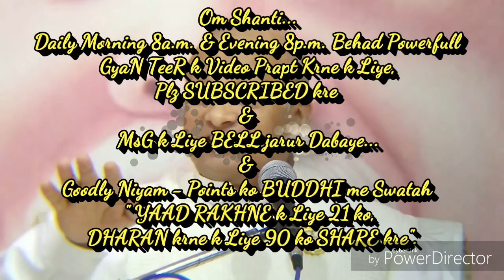पत्नि या पति ज्ञान सुनने साथ नहीं आये,तो यह सहजविधि से लाये... By राजयोगीB.K.रामनाथ भाईजी(मधुवन)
ये वीडियो- पूरे विश्व की मनुष्य आत्माओं को लौकिक से अलौकिक बनाने की बेहद ईश्वरीय सेवार्थ निमित्त सहयोग है। ये वीडियो- पूरे विश्व की मनुष्य आत्माओं को लौकिक से अलौकिक बनाने की बेहद ईश्वरीय सेवार्थ निमित्त सहयोग है।